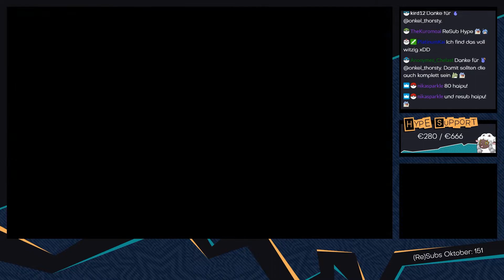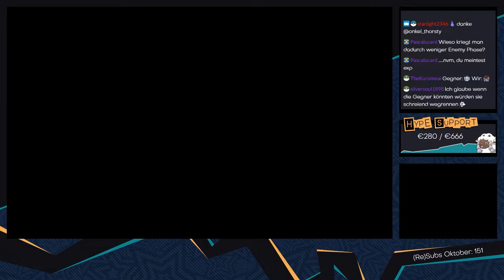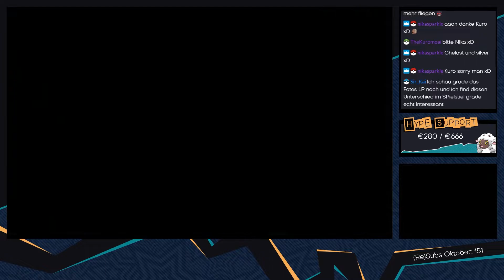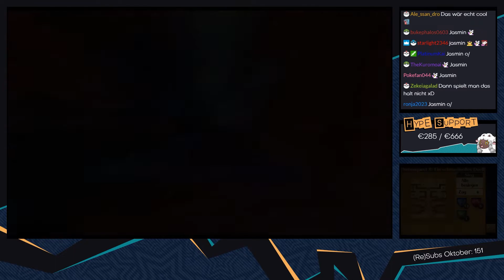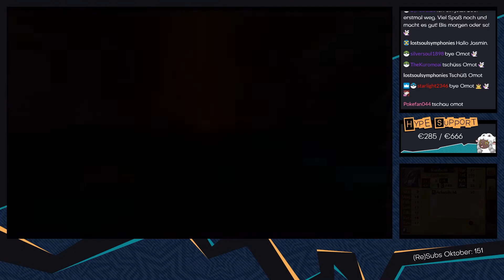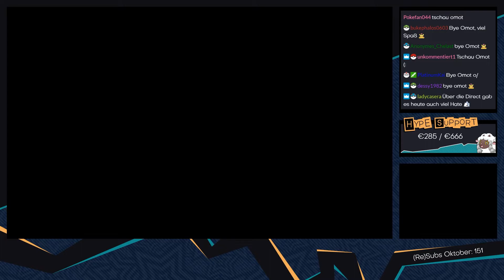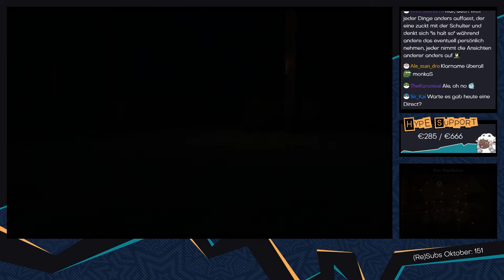Fire Emblem: Awakening [Livestream] - #37 - Gut vorbereitet!